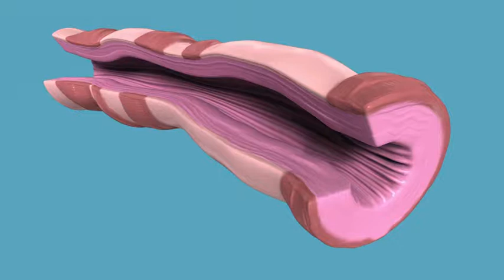Respiratory Conditions - Chronic Obstructive Pulmonary Disease COPD